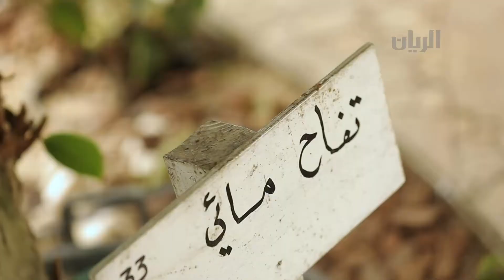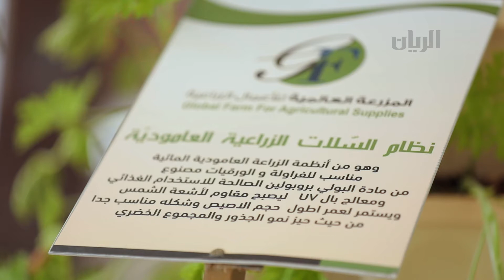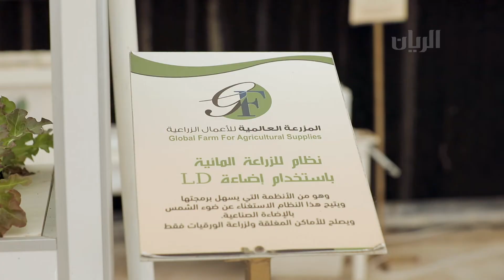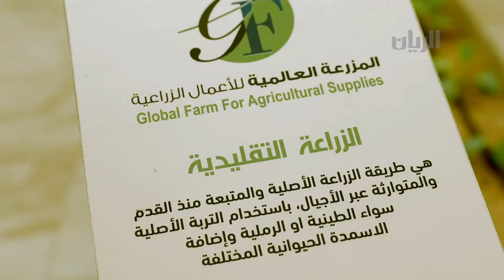برنامج شغف - 05-11-2020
لقاء مع السيد/ علي الكعبي وجولة في مزرعته للتعرف على أنواع غريبة من الخضروات والزهور.